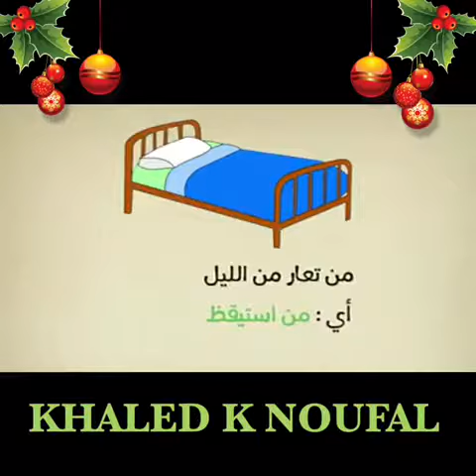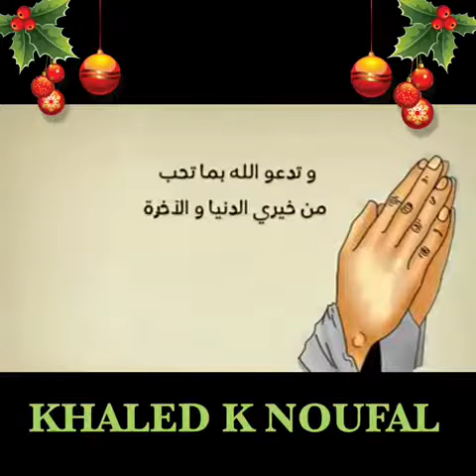دقيقة أثناء نومك مهمة جدا في حياتك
جروب/الصحبة الصالحة -
المغتربيين المصريين في أمريكا
أتمني من الله عز وجل أن يعجب حضراتكم
آدمن/خالد نوفل